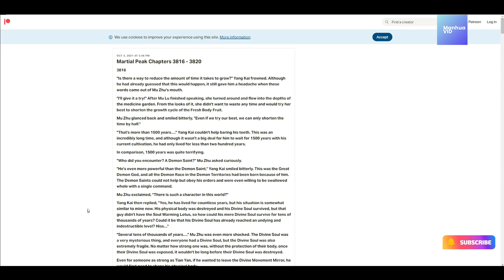Martial Peak Novel: Chapter 3871 - 3875 English Novel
We are now live in Patron. You can either read in our Public Chapters (Slower Pace) in our links given or join us by supporting us in Patron. The rate is $1 per month, and you can read much more ahead compared to our Channel over here.

Author: 莫默 (MOMO)
Associated Names: 武炼巅峰
Video Editor: Mahua VID
Grammar fix: ✔
Spelling Check: ✔
Translator: Machine Translate

Description: The journey to the martial peak is a lonely, solitary and long one. In the face of adversity, you must survive and remain unyielding. Only then can you break through and continue on your journey to becoming the strongest. High Heaven Pavilion tests its disciples in the harshest ways to prepare them for this journey. One day the lowly sweeper Yang Kai managed to obtain a black book, setting him on the road to the peak of the martial world.